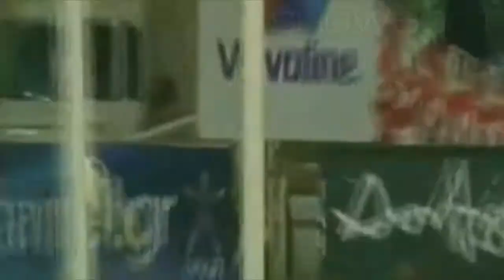Anastasio Showboat Vol.8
Anastasio Skills-Series
Showboat vol.8